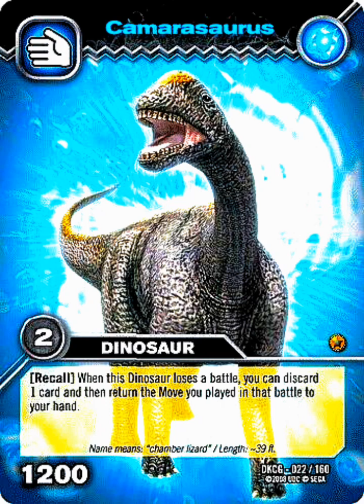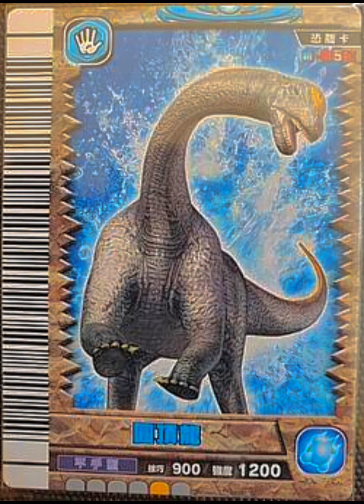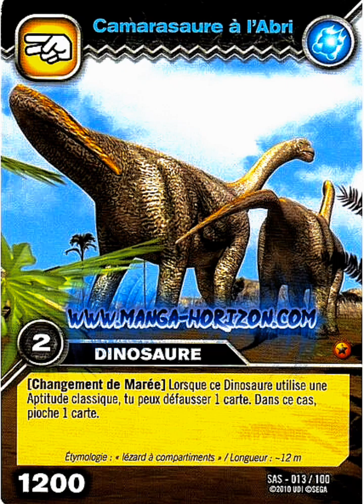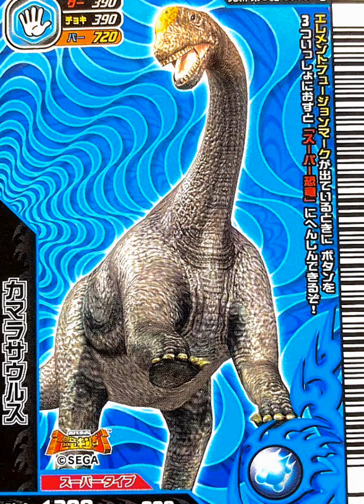Análisis al camarasaurus de Dino Rey